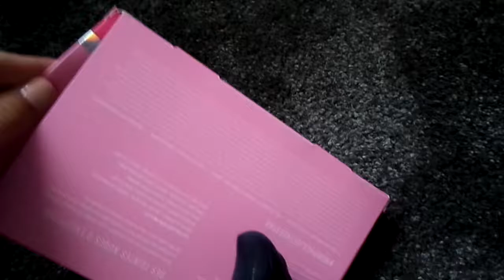homecoming 2019! | get ready with me, shopping, flowers, pictures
this video is me getting ready for homecoming, buying new makeup, and stuff like that :)